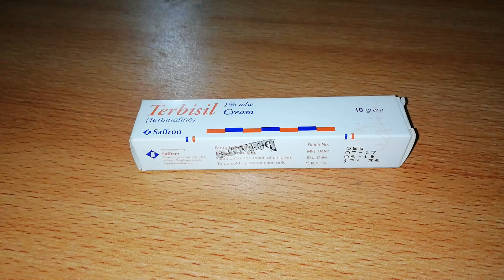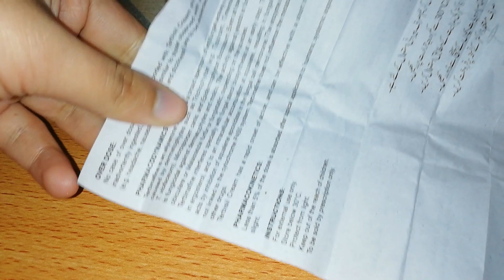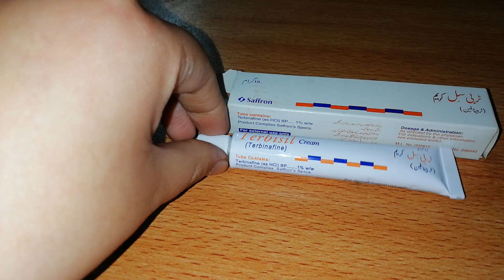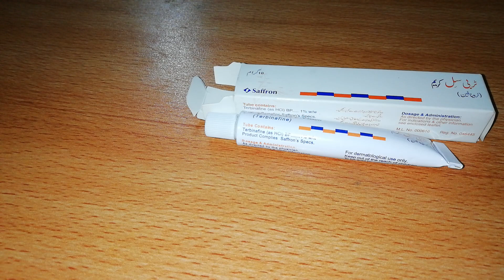Terbinafine cream (anti fungal cream) complete information in hindi/urdu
In this video we will talk about benefits,dosage or side effect of terbinafine crea.